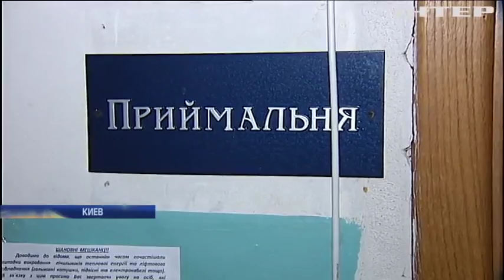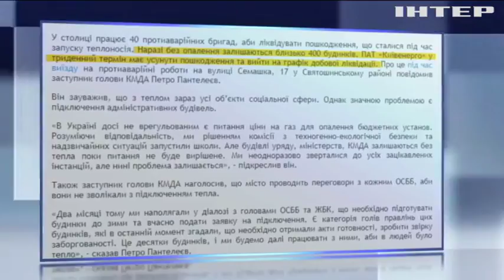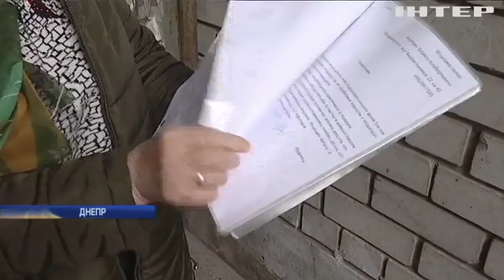Тепло на бумаге: какие города ждут старта отопительного сезона